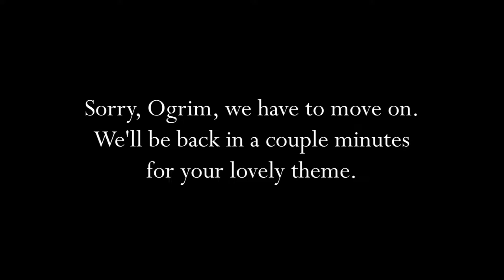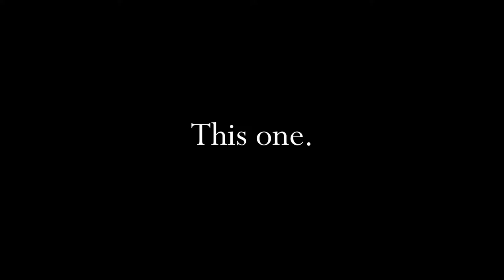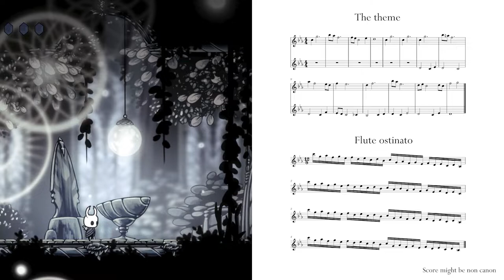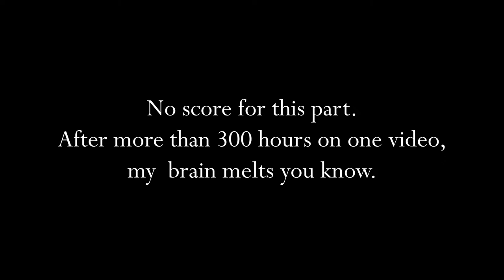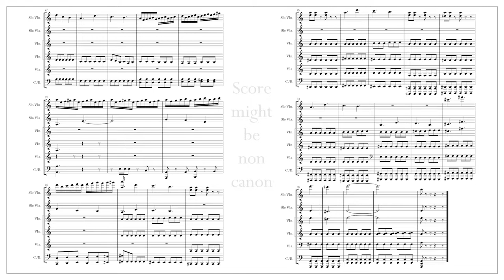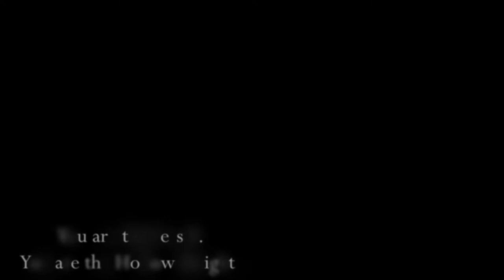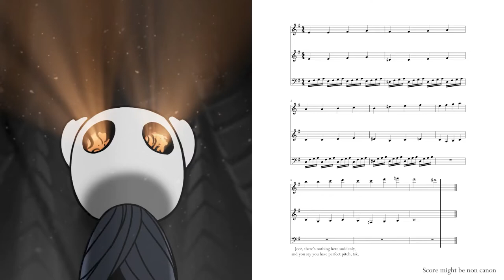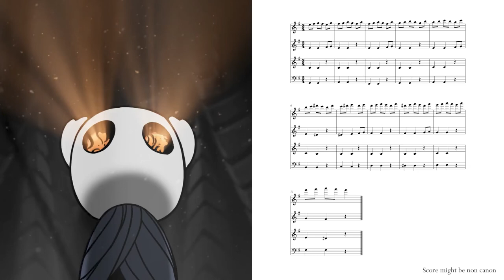[4/5 - Music as narrative] Hollow Knight, A Catharsis of Melancholy ⚔️ | Music & Sound design (2)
⛑ Due to technical issues with Premiere, I had to export this video by chapters, so what was supposed to be a 2-hour video became a 5-video playlist. You're watching chapter 4.

Back to Hollow knight! This time with a video completely focused on music and sound design (yet mostly music) by Christopher Larkin! I absolutely love Hollow knight's music (I know, I know, I absolutely love Hollow Knight anyway) so let's have a deep dive into all of these wonderful sounds!
There's one video left on Team Cherry's game, next month we'll talk about the connections between gameplay, graphics and animation. And it'll be time to conclude.

📔 I NEED A PLAN!

00:00 Chapter 4 - Music as narrative | Areas
00:42 || Royal Waterways
02:55 || City of Tears
04:05 || Humor (Fungal Wastes & the 'Welcome, sit and rest' room)
05:06 || The expansion in spite of the stasis: The Queen's Gardens
07:14 || The White Lady
08:02 || The White Palace
17:57 || In the Throne Room
18:49 | Bosses
19:41 || The Mantis Lords
21:17 || Hornet
23:18 || Dung Defender vs Hive Knight
28:12 || Dung Defender vs White Defender
32:47 || What about Zote?
33:49 | The Vessel's theme... the vesselS' theme || Broken Vessel
38:40 || You are the Vessel, you are the Hollow Knight

The other chapters are in the following videos!

🎥 OTHER LINKS/CREDITS

▶️ The 'Path of Pain' ending scene wasn't from my own gameplay (although I do enjoy the White Palace, I'm not skilled enough for that particular challenge and I didn't have the time to train it - yet I'd like to), I took it from this video by fireb0rn (I chose this one because it was in 60fps and there was no Steam achievement popping up)
▶️ The beautiful cover for Edge featuring Hornet was found in a 'wallpaper' version

I'm on social media. Not much, but, hey, at least I have Twitter:
Anything else is, well, not me, that's for sure!

🖋 ATTRIBUTIONS

▶️ The icon used for my channel logo is made by Smashicons from Flaticon